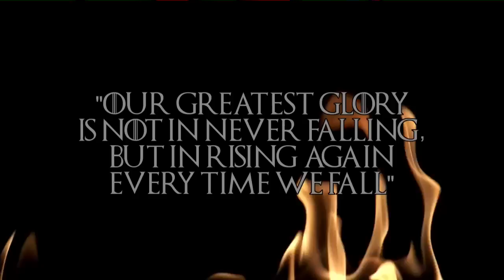Game Of Survivor - Game Of Thrones Survivor Tribute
In 2015 the greatest reality show on the planet 'Survivor' celebrates it's 15th anniversary! After 15 years of amazing and tough challenges across 30 seasons, it's time to put the best ones together in a montage celebrating Survivor in the style of Game of Thrones!

(Images courtesy of CBS and Castaway Productions and audio courtesy of Game of Thrones. ENJOY IT FOLKS!)